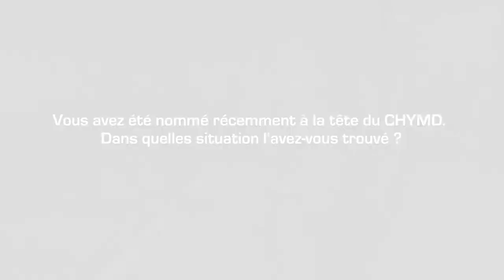RUFISQUE / CHYMD : LE DIRECTEUR PAPE M. NDIAYE DÉCLINE SA FEUILLE DE ROUTE.